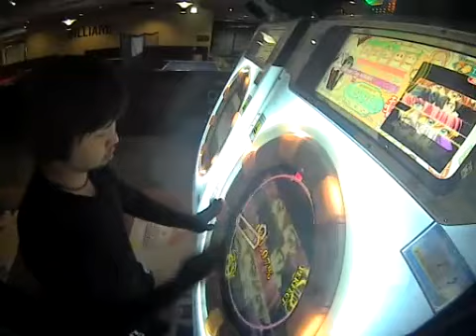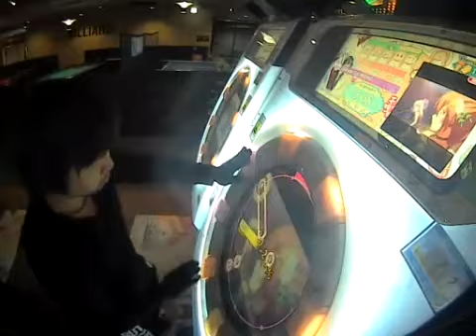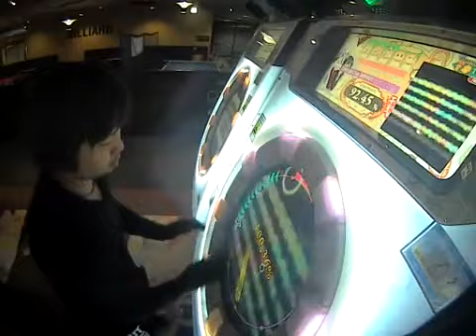[maimai] Change Our MIRAI！ MASTER Lv11+ [AP]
ニコ動からの転載です。

ここ最近のAPの中で1番嬉しかった！

PLAYER:TA2YA.

撮影場所:ラウンドワン姫路飾磨店